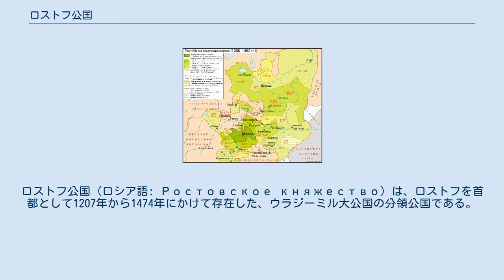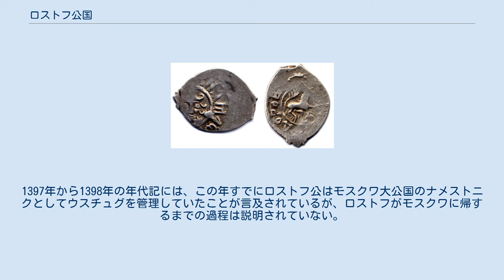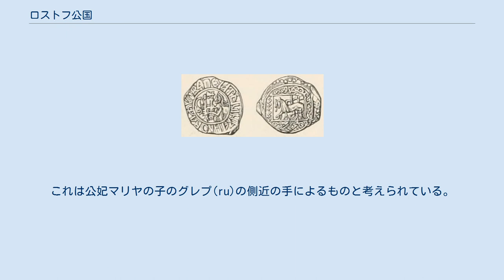ロストフ公国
ロストフ公国（ロシア語: Ростовское княжество）は、ロストフを首都として1207年から1474年にかけて存在した、ウラジーミル大公国の分領公国である。
また、ロストフは10世紀後半から1125年までの間、北東ルーシ（ウラジーミル大公国領域）の首都であり、ロストフを含む北東ルーシ地域は、現ロシアの根幹を成す地域となった。
 前史 1100年前後のルーシ。
地図中右上の濃い紫が北東ルーシ。
（ウラジーミルへの遷都前であり、ロストフ・スーズダリ公国と記されている） ヤロスラフ（978年頃 - 1054年）の統治期には、はじめロストフ圏はノヴゴロド圏(ru)に属していた。
次いで、1076年にロストフを含むヴォルガ川流域一帯は全てフセヴォロド（この時キエフ大公フセヴォロド1世）の所領となった。
また、キエフ大公位はフセヴォロドの子のウラジーミル・モノマフ（キエフ大公ウラジーミル2世）が継ぐが、モノマフ自身は北東ルーシへ赴任することはなく、息子たちを派遣した。
しばらくの間、北東ルーシはモノマフの子のムーロム公イジャスラフと、チェルニゴフ公オレグとの間で係争地となっていた。
 1097年、リューベチ諸公会議において所領の分配が話し合われ、ロストフ圏はモノマフの子孫の世襲領となることが定められた。
1125年にモノマフの子のユーリー・ドルゴルーキーが首都をスーズダリへ、さらにその子のアンドレイ・ボゴリュブスキーはウラジーミルへと首都を移し、大公（ヴェリーキー・クニャージ）を称した。
以降、この政権はウラジーミル大公国と呼ばれている。
一方、ロストフの政治的な役割は減少し、ウラジーミル大公国の一都市となった。
 公国の成立と分裂 15世紀のロストフ公国の貨幣。
両面にそれぞれイヴァン(ru)とアンドレイ(ru)という、2つのロストフ公家の公の名が鋳造されている。
 14世紀のロストフ公国の貨幣。
文字は片面のみ。
 1207年、ロストフはウラジーミル大公フセヴォロドの子のコンスタンチンに与えられ、分領公国としてのロストフ公国が成立した。
このコンスタンチンはロストフ公家の始祖となった。
また、コンスタンチン期のロストフ公国はベロオゼロ、ウグリチ、ウスチュグ、ヤロスラヴリをも領土に含んでいた。
 1212年、ウラジーミル大公フセヴォロドが死ぬと、その遺言によって、コンスタンチンの弟のユーリーにウラジーミル大公位が与えられたが、それは元来の継承法に反するものだった。
コンスタンチンとユーリーは長期に渡る内戦を行ったが、1216年のリピツァの戦い(ru)でユーリーの敗北が確定し、コンスタンチンはウラジーミルを得た。
しかし1218年にコンスタンチンが死亡すると、再びユーリーが（この時は継承法に反せず正当に）ウラジーミル大公となった。
一方ロストフ公国はコンスタンチンの3人の息子に分割相続された。
すなわち、ヴァシリコのロストフ公国（ロストフとベロオゼロを含む）と、フセヴォロド(ru)のヤロスラヴリ公国、ウラジーミルのウグリチ公国である。
 モンゴルのルーシ侵攻が始まると、1238年に、ロストフ公ヴァシリコのドルジーナ隊は、ウラジーミル大公ユーリーの引きいる諸公連合軍の一員として、シチ川の戦いに向かった。
しかし連合軍はブルンダイ(ru)の指揮するモンゴル帝国軍に完敗し、ヴァシリコは捕らえられて殺された。
ロストフ公国は破壊・占領された。
ヴァシリコ死後のロストフ公国は、その2人の子に分割相続された。
ボリス(ru)のロストフ公国と、グレプ(ru)のベロオゼロ公国である。
1285年にはウグリチ公国が分離した。
さらに、1328年にはロストフの街自体が、ロストフ・ウスレチンスキー公フョードルと、ロストフ・ボリソグレプスキー公コンスタンチン(ru)の2人の公の元に分割された。
これらの細分化もまた、分割相続によるものである（この二人の公は兄弟）。
また、ロストフの街は公国内での内紛や、ウラジーミル大公国との戦闘によって、1281年、1282年、1289年、1293年、1315年、1319年、1320年に破壊されている。
 ロストフの街を分割した二人の公のうち、フョードルは1331年に死亡した。
フョードルの子については、後を継いだアンドレイ(ru)以外の子に関しては年代記に記されていない。
一方のコンスタンチンは1360年に、スーズダリ公ドミトリー(ru)が、ジョチ・ウルスからウラジーミル大公位を承認されるよう支援したが、これは当時9歳のモスクワ公ドミー...